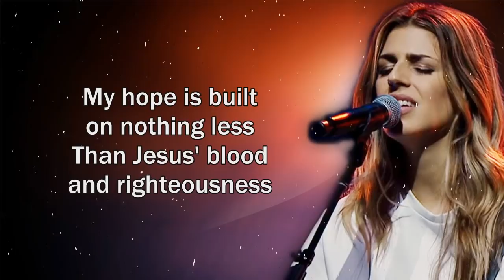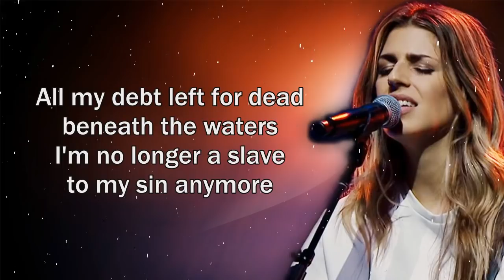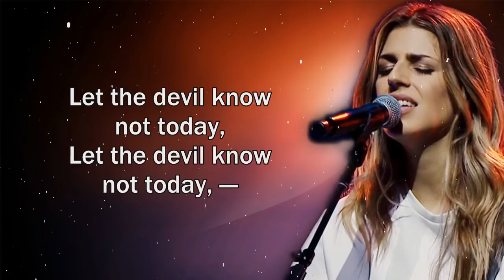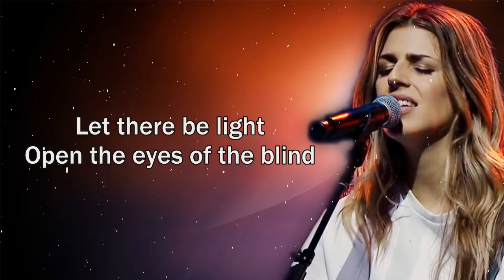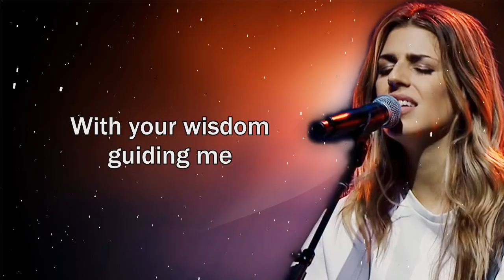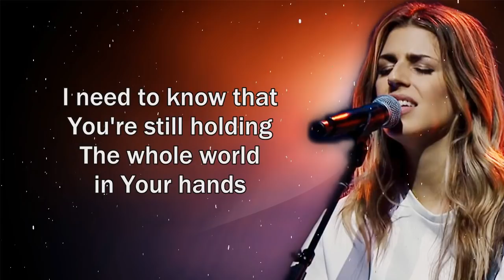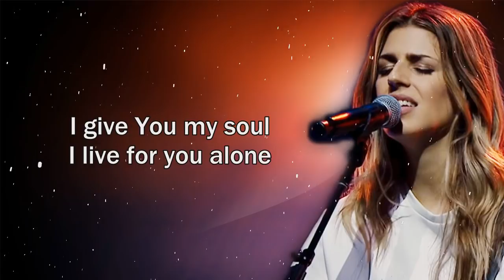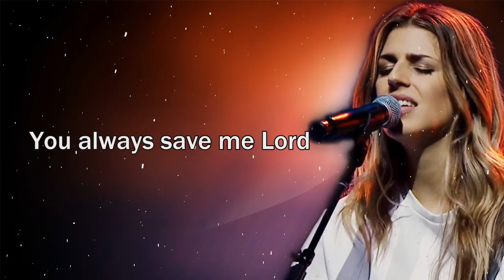Special Hillsong Praise and Worship Songs Lyrics 2021 Playlist🙏Famous Christian Worship Songs Lyrics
[00:00:00] Cornerstone
[00:03:39] Free
[00:06:38] The Passion
[00:10:22] Another In The Fire
[00:14:59] Whole Heart
[00:19:20] Not Today
[00:23:26] Grace To Grace
[00:29:42] Let There Be Light
[00:35:50] Still
[00:40:19] Scandal of Grace
[00:44:38] Lord of My Life
[00:48:56] Alive
[00:53:19] Reason To Sing
[00:57:21] As You Find Me
[01:03:06] I Give You My Heart
[01:09:30] At the Cross
[01:12:40] Never Alone
[01:16:42] Where Do I Belong